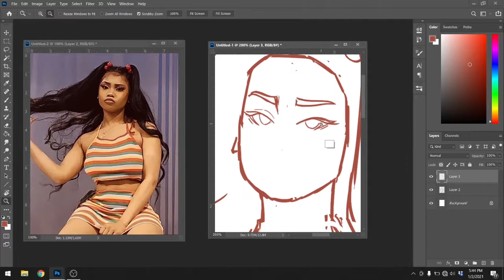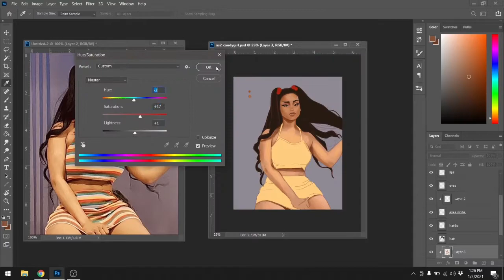Candy Girl | Digital Painting Speedpaint